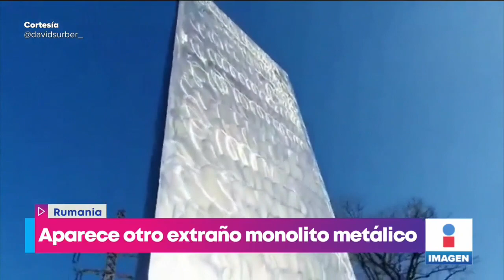¡Aparece otro extraño monolito metálico en Rumania! | Noticias con Yuriria Sierra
¡Ahora en Europa! Tras la repentina desaparición de un extraño monolito en Utah, ahora encontraron uno en Rumania.